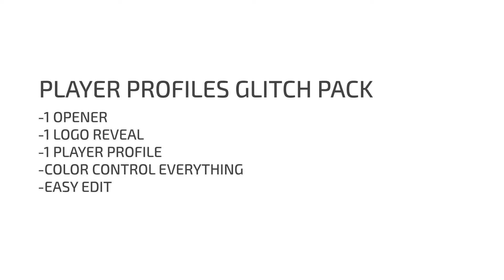Sports Glitch Pack ( After Effects Template ) ★ AE Templates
Sports Glitch Pack is an impressive and powerfull 4K template for After Effects. These creatively animated glitch elements will work as either profile for players or texts bumpers.

Main Features:

- Resolution 3840x2160
- Fully customizable
- Including player profiles, opener and logo reveal.
- Color control.
- Images and music of the preview are not included.